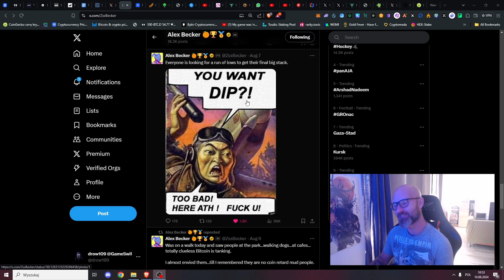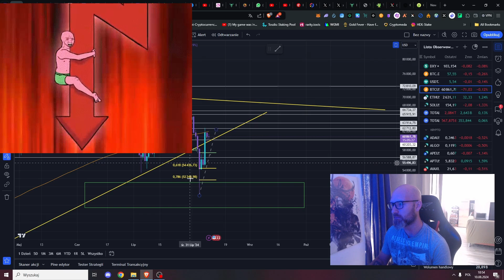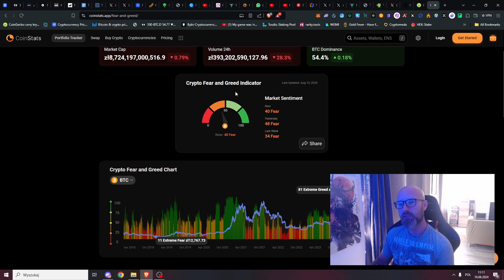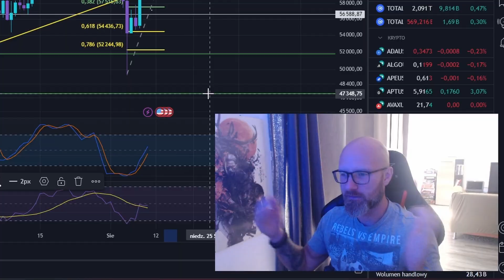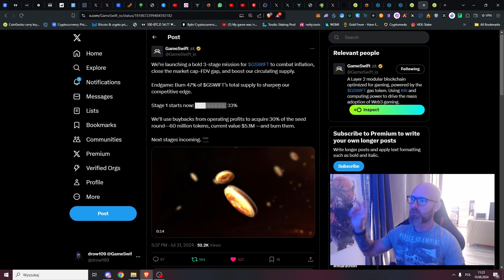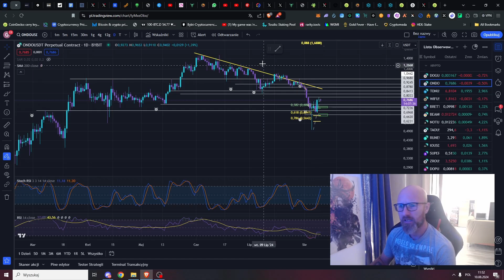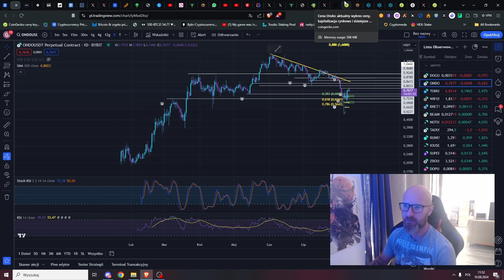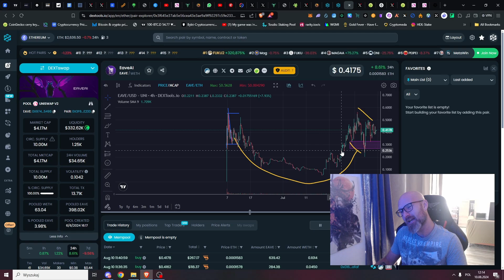My possible BTC moves (with portfolio update!)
Today most important question: We are so back? ... Or not quite yet?
And AI small portfolio update.

Chapters:
00:00 Intro
01:27 Market update
06:05 Gaming and AI portfolio